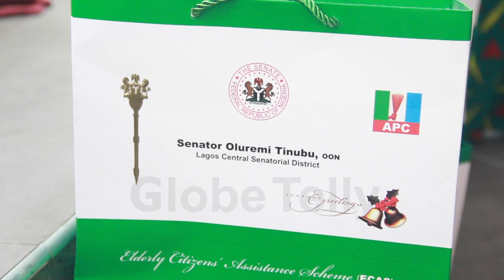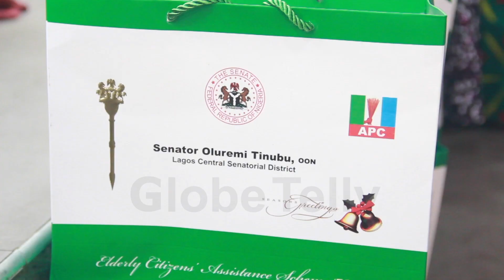SENIOR CITIZENS BENEFITS FROM FINAL EDITION OF ECAS IN APAPA LGA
The representative of the Lagos central senatorial district, Oluremi Tinubu, has demonstrated an unparalleled commitment to the welfare of senior citizens during her 11-year stint.